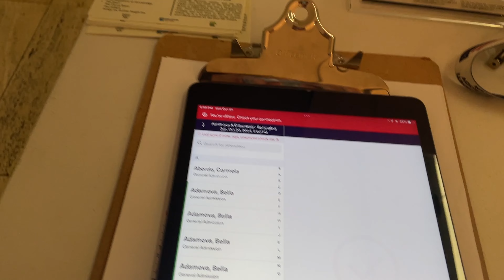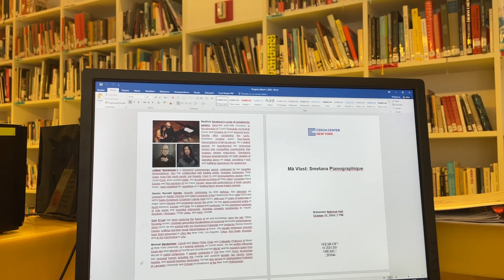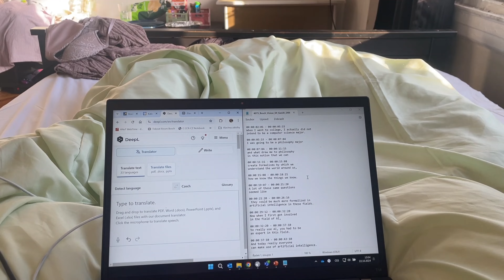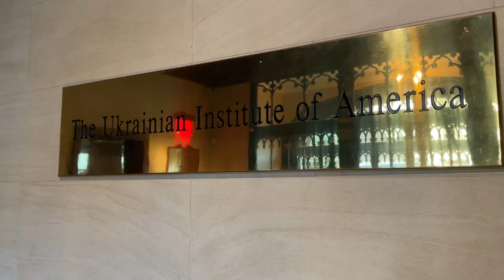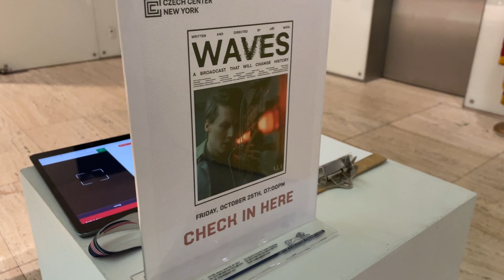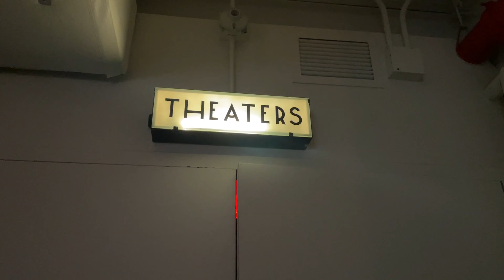Týden plný akcí! Promítání Vln s Jirkou Mádlem I koncerty I noc literatury I internship diaries pt.3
Pojďte se se mnou podívat, jaké akce pořádáme pro Američany. Koncerty, výstavy a nebo třeba promítání se samotným režisérem filmu nominovaného na Oscara Vln, Jirkou Mádlem.